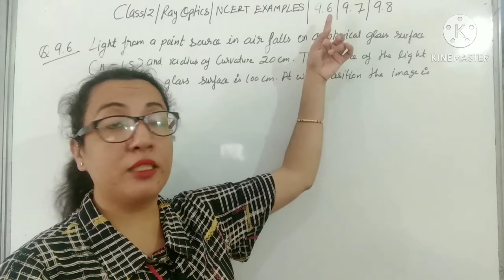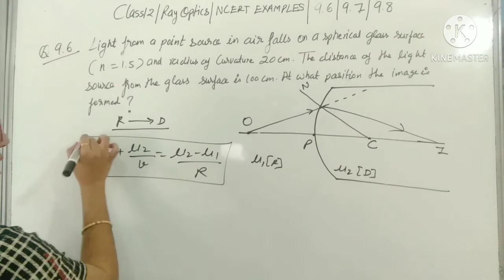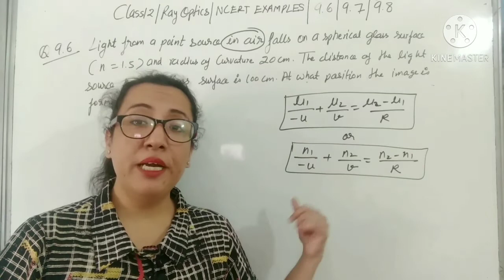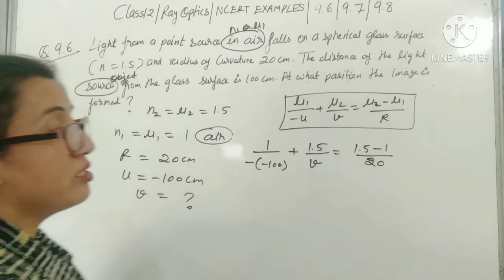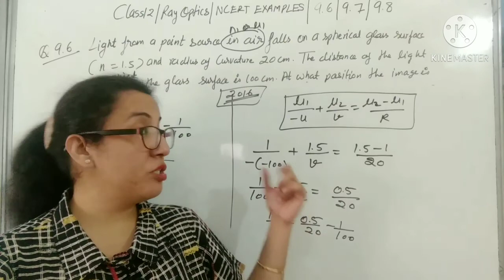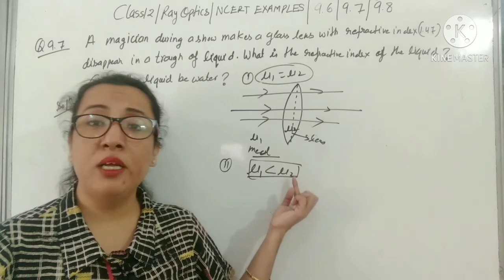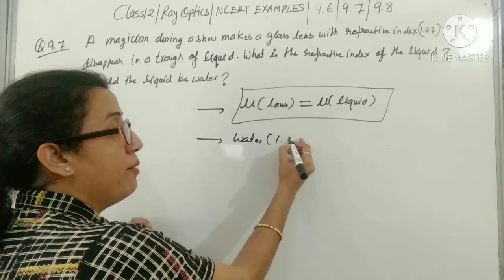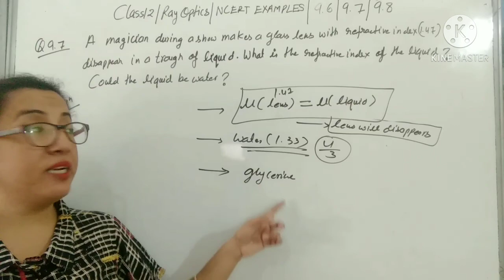RAY OPTICS |NCERT EXAMPLES|9.6&9.7|Class12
RAY Optics |Class12|Chapter9